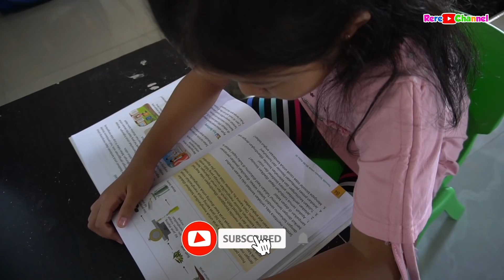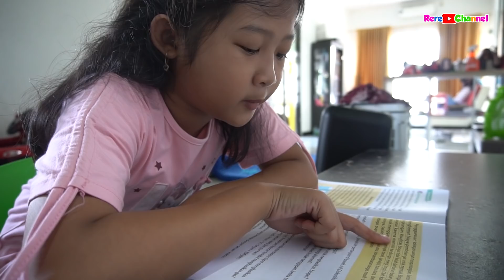Rere Baikin Bunda Ternyata Ada Mau nya !! Minta di Beliin iphone 11 Pro max | Parody Rere Channel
Hi Teman Rere, Video kali ini kejadian lucu pas Rere baikin bunda nih, ternyata ada mau nya, minta di beliin iphone 11 pro max xixiii